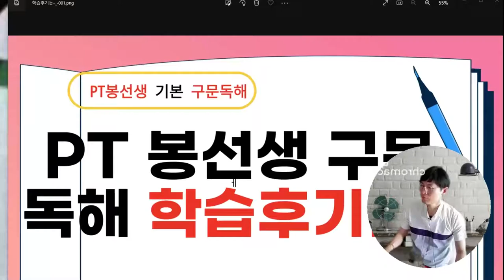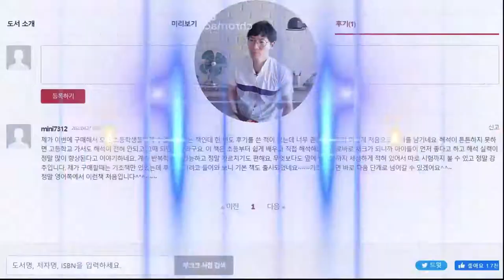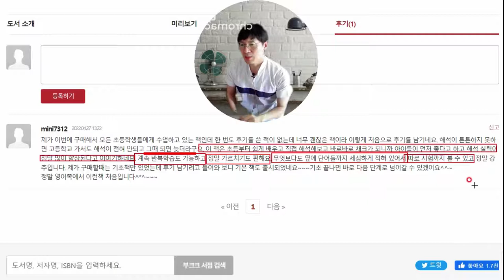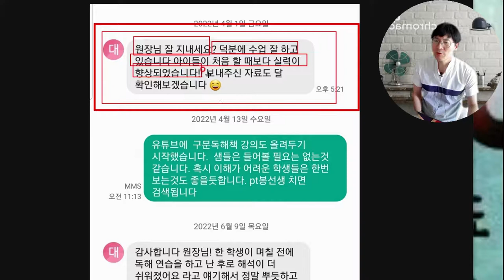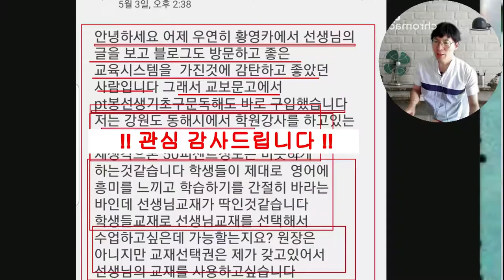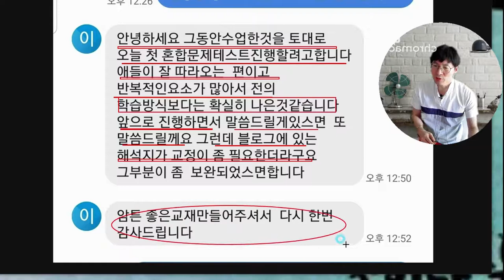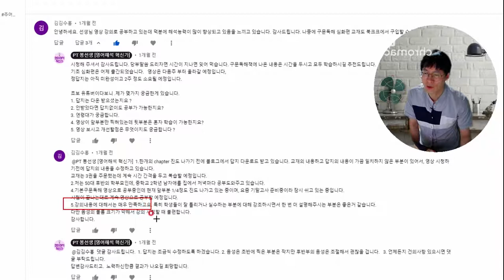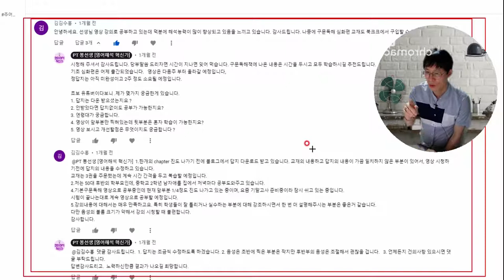PT봉선생기초구문독해를 공부하는 분들의 구문독해책 사용후기 찾아보았습니다.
부모가 자식에게 뭔가를 가르치는 것을 정말로 어렵습니다.
부모와 자식간의 사이가 멀어지고 싶다면 자식들을 공부시켜도 좋습니다.
이왕이면 학원이나 과외를 받는것을 추천드립니다.
공부도 중요하지만 부모와 자식간의 관계가 더 중요합니다.